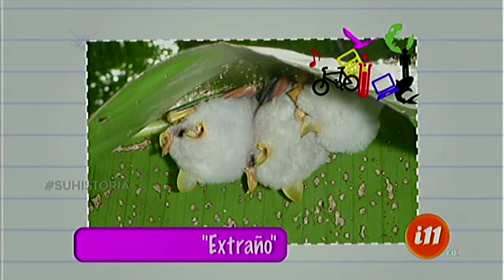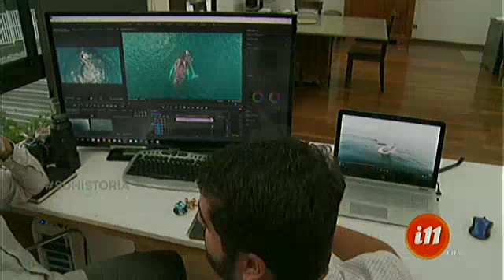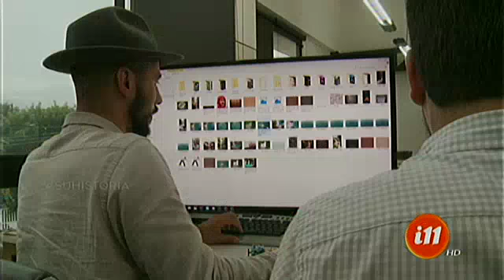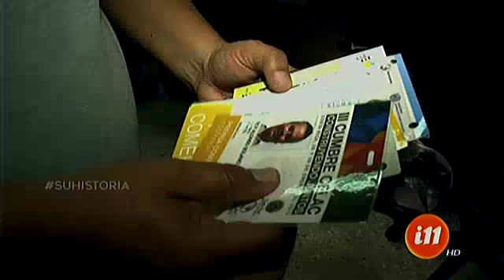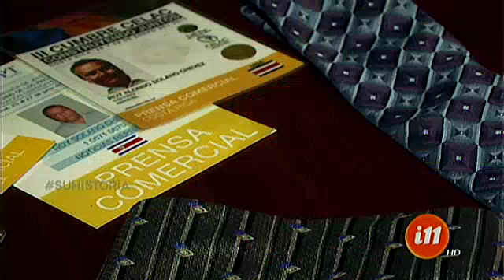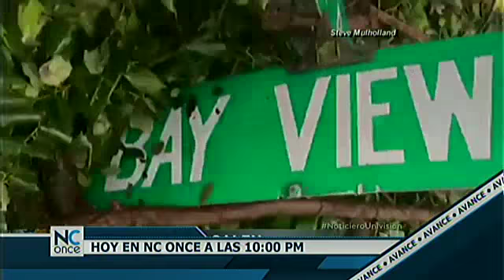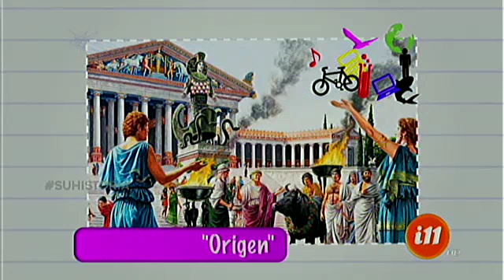Informe 11: Programa del 11 septiembre de 2017